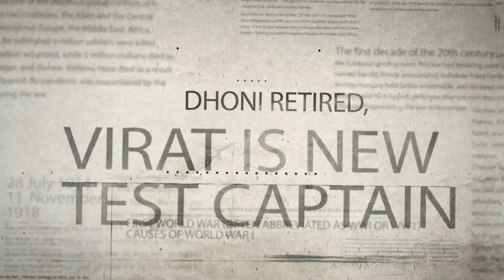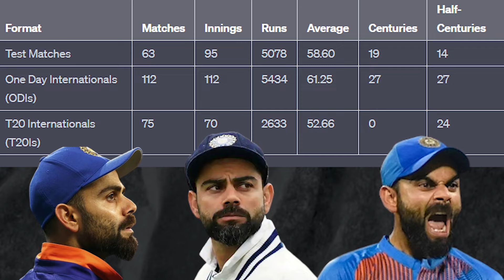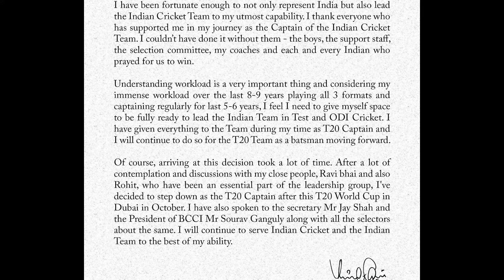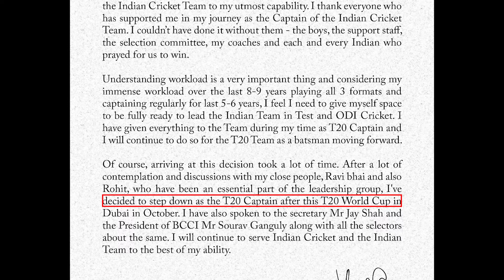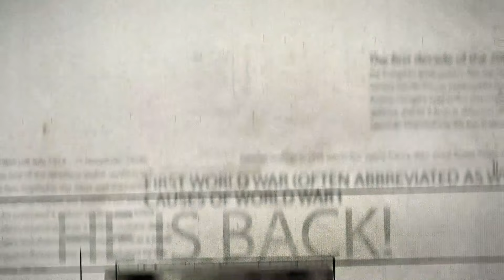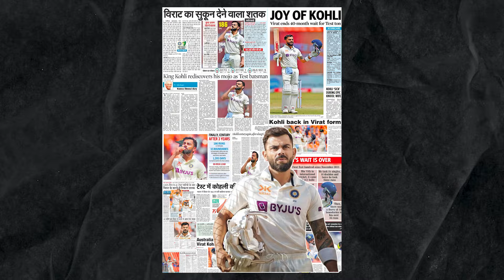Virat Kohli's Transformation: Cricket Journey Uncovered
The Rise of Virat Kohli is a short tale of what happened in the life of Virat Kohli after he became the Indian cricket team's captain. His form, his struggles, and his success as a test team captain. Do watch it.